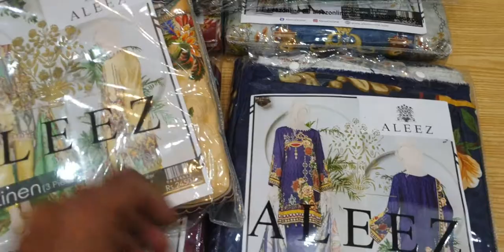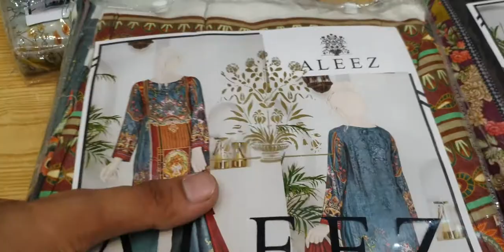Orignal Aleez Slub Linen 3pc For Winter Season[Ahmad Brand Cloth]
All Brand Orignal Clothing available At very fine price 👗👌
Plz Visit 🔗